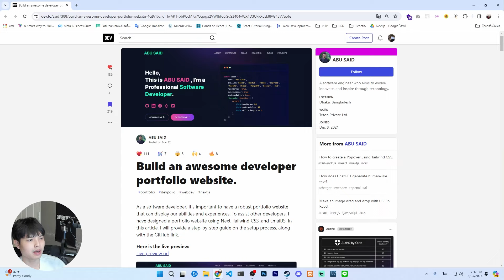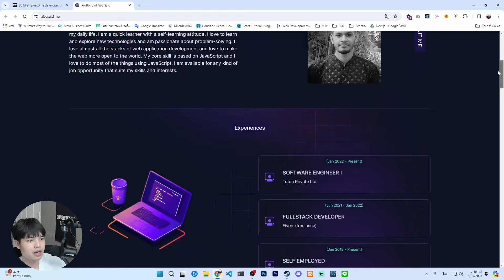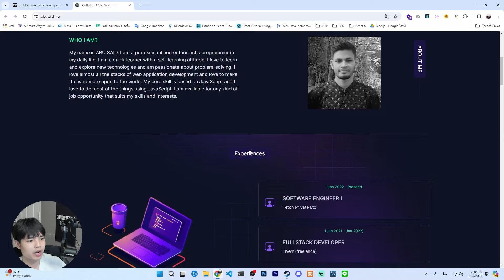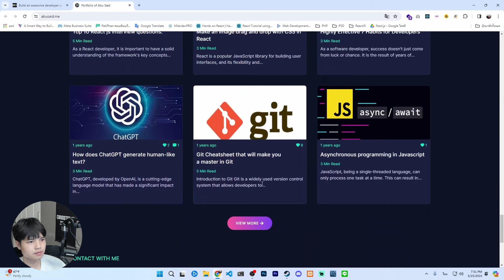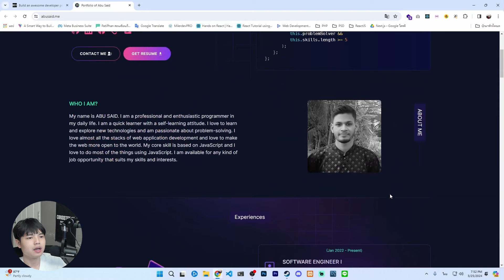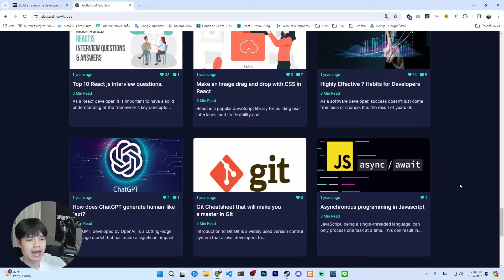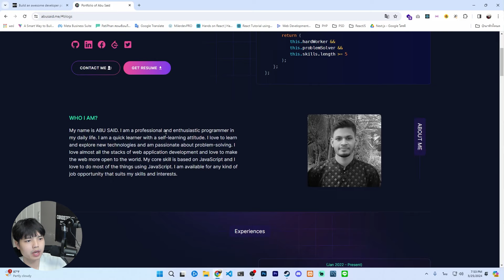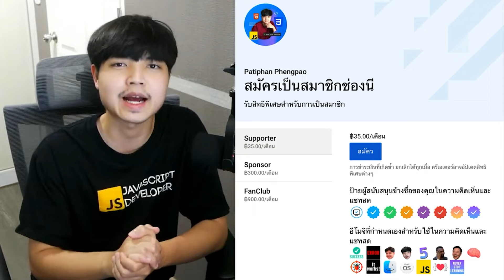โปรเจค Developer Portfolio ที่โคตรสวย! 😎💯